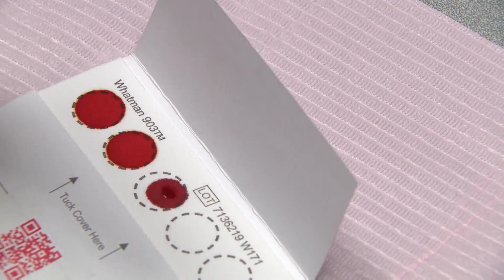Researchers investigating COVID-19 risk in LGBTQ community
We know certain groups are at greater risk for COVID-19 including Latinx and African Americans. Now researchers say sexual and gender minorities may also have a higher likelihood for contracting SARS-CoV-2 and potentially experiencing worse outcomes.